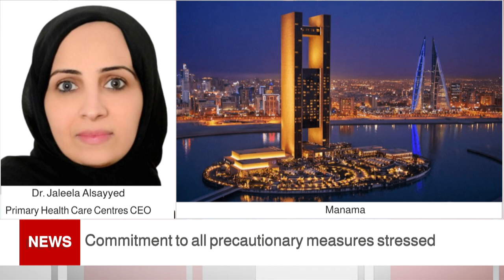BAHRAIN NEWS CENTER : ENGLISH NEWS 15-04-2021